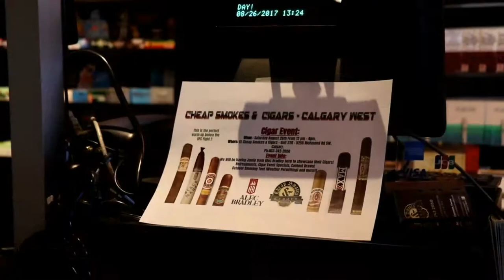Cs&S - Adam's Store - Trailer